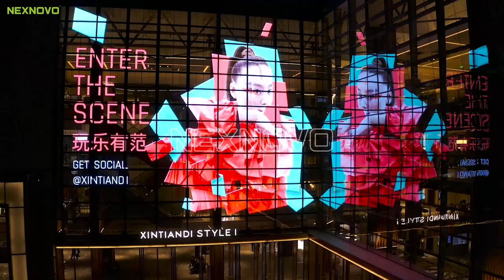Transparent LED Screen: Upgrading The Facade to Digital Media LED Wall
Commercial spaces need to show that they are trendy, keeping up with technology and new ways of doing business. Adding value to all your public space & achieve innovative ways to enhance your customer experiences!